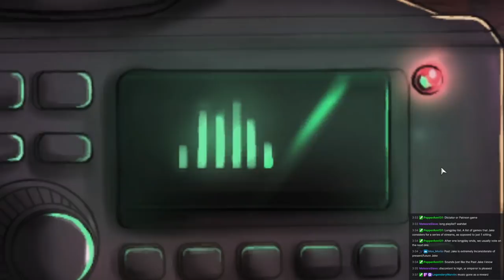Punishment Game #147 - Nyheim